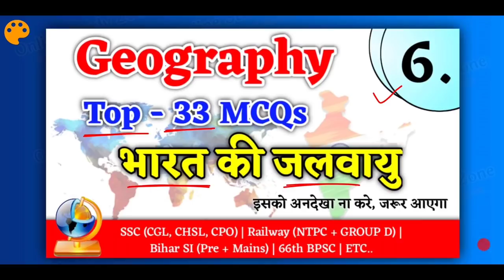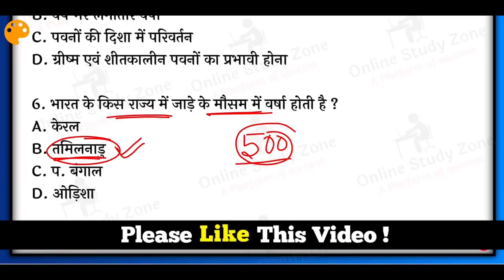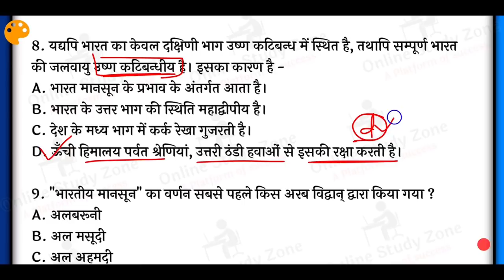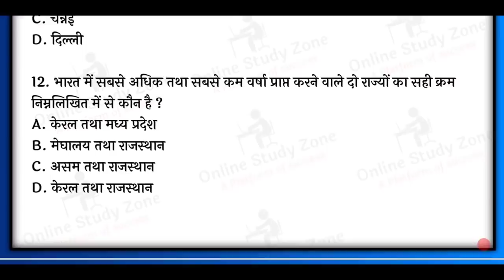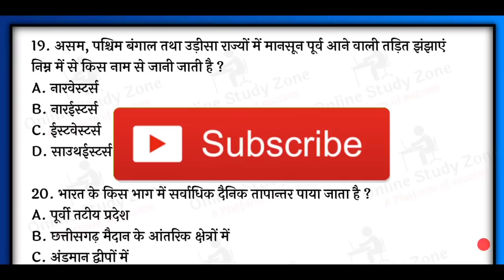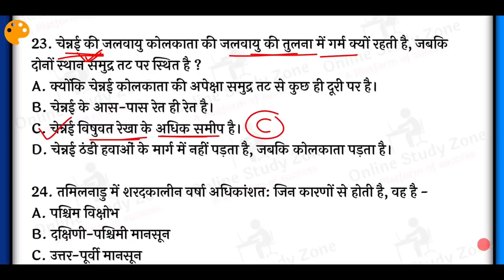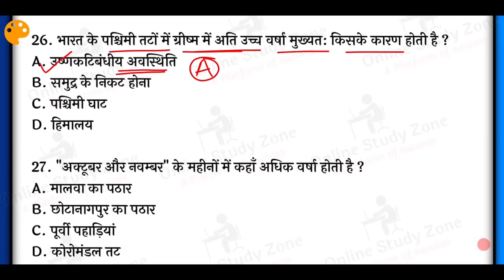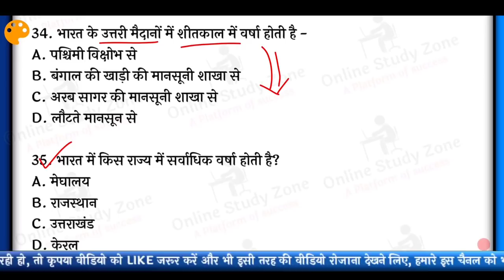Geography - भारत की जलवायु 🔥🔥 | Climate of India | Geography Mcqs for Exams | Online Study Zone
आज की इस वीडियो में बात करने वाले हैं जो ग्राफी का एक महत्वपूर्ण टॉपिक जिसमें देखेंगे "भारत की जलवायु"
         "भारत की जलवायु" से रिलेटेड अक्सर प्रतियोगी परीक्षा में प्रश्न पूछे जाते हैं, भारत की जलवायु से संबंधित कई सारे प्रश्न प्रतियोगी परीक्षाओं में देखने को मिलते हैं जो की बहुत ही ज्यादा महत्वपूर्ण होते हैं आज की इस वीडियो में हम हैं आपके साथ कुछ प्रश्न लेकर आया हूं जो भारत की जलवायु से संबंधित है

In this video of today, we are going to talk about an important topic of graphy in which "Climate of India"
               Questions are often asked in competitive exams related to "Climate of India", many questions related to India's climate are seen in competitive exams which are very important.

Geography, geography quiz, geography mcqs in hindi, geography mix questions, भारत की जलवायु, Climate of India, indian climte mcqs, Geography Mcqs for Exams, Online Study Zone, geography indian climate in hindi, most important question of indian climate in hindi, important mcqs of indian climate, bharat ki jalvayu, bharat ki jalvayu se sambandhit prashn, online study zone geography quiz, topic wise geography mcqs, niranjan sir geography topic wise,